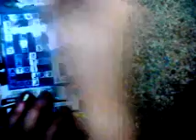Audio/Visual ASMR: Scratching a ticket 2, better view.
Okay, I had this ready to go over a week ago but the video would not mirror so that it was facing the right way  - so it's backwards. I'm so sorry :( I had to prop my laptop up really awkwardly to get the shot and this was the best I could do. And I'm also sorry for the quality!